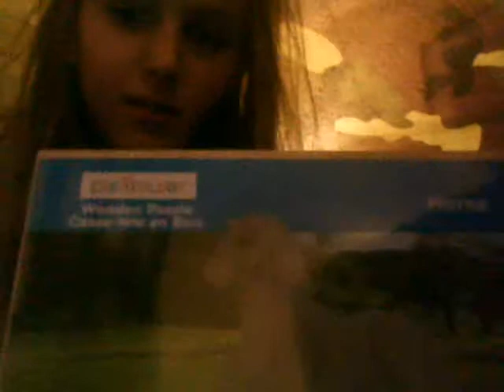what i got for getting my tonsils out! :}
i got stuff from my moms friend liean!!